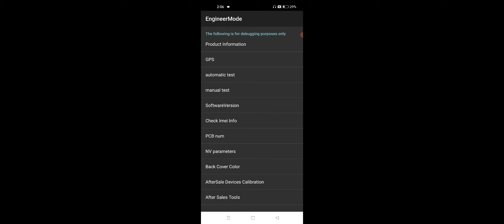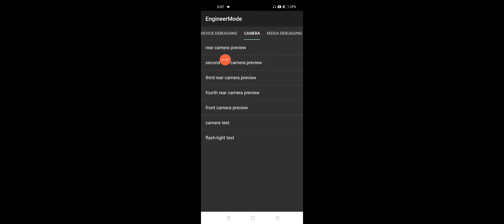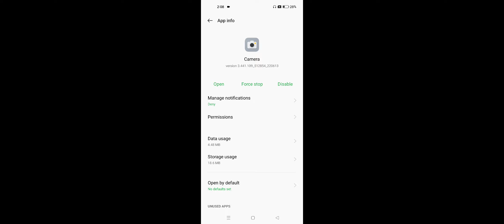OPPO Mobile Selfie Camera Not Working Problem Solve